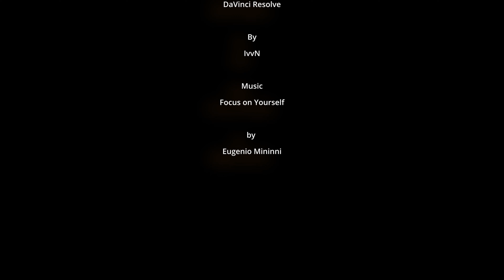[4k, HD] Drone shorts : Solar panel installation in Croatia, 2023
A ChatGPT description is below:

In this Mavic 2 pro shot video, we showcase drone shots of a solar panel installation, capturing the beauty of renewable energy from a bird's eye view in the Croatia coast in March 2023.

As the drone soars higher, the camera captures the intricate wiring and connections that make up the solar panel system. The careful placement of each panel, the angles and positioning of the wiring, and the precision of the installation all come together to create a powerful and efficient source of renewable energy.

Whether you're an enthusiast of renewable energy or simply appreciate the beauty of nature from a unique perspective, this drone video of a solar panel installation is sure to captivate and inspire.

Shot with Mavic 2 pro drone

Music "Focus on Yourself "by Eugenio Mininni